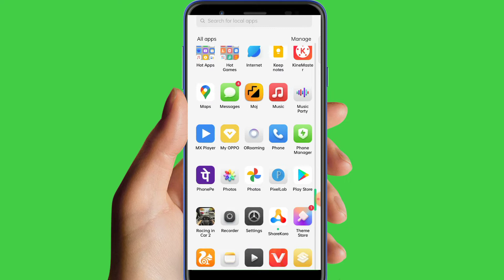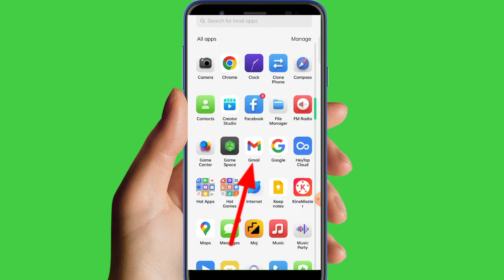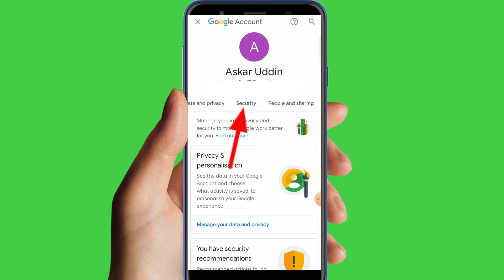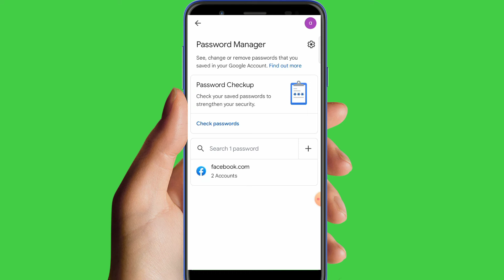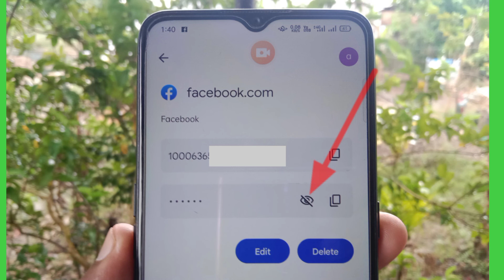Facebook ka password kaise pata kare ! How to reset facebook password in hindi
your queries 👇
how to reset facebook password on android mobile in hindi
facebook ka password bhul gaye to kaise pata karen
facebook password
how to chek facebook password
fb ka password kaise check kare
how to chek facebook id password